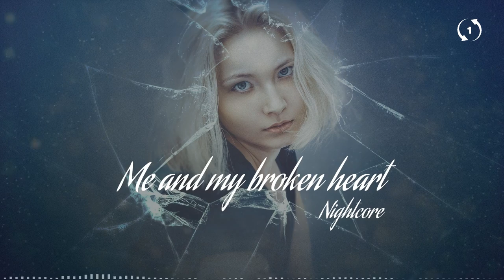[ 1 Hour Loop ]Nightcore - Me And My Broken Heart (Lyrics)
🎧Nightcore - Me And My Broken Heart
Rixton

nightcore song
top 20 nightcore songs
1h nightcore
1h me and my broken heart
1h loop song
1h version